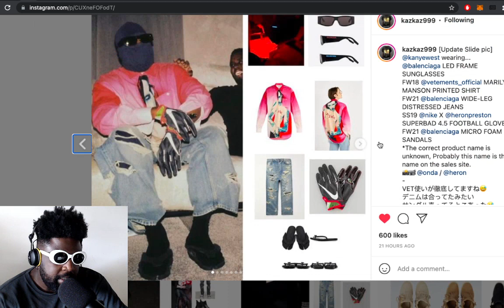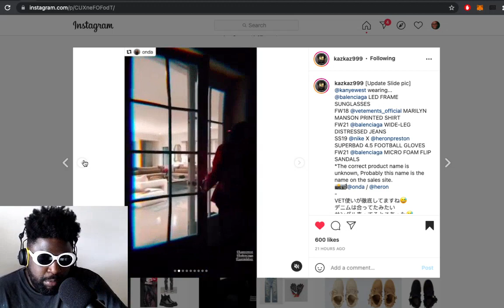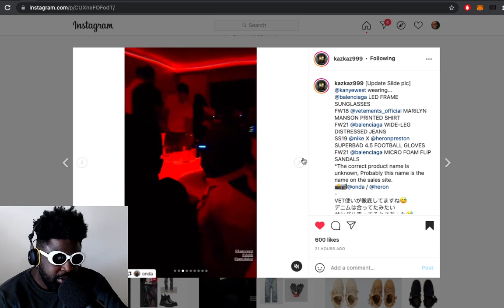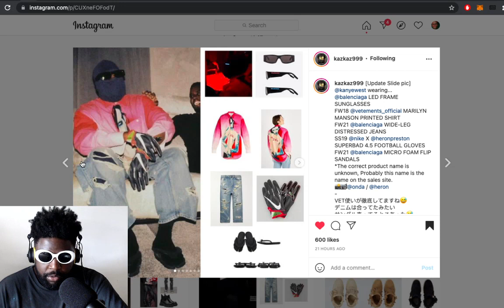Kanye West breaths NEW LIFE into Vetements